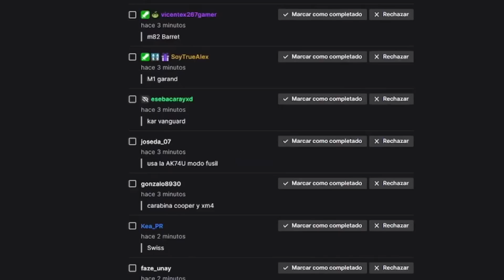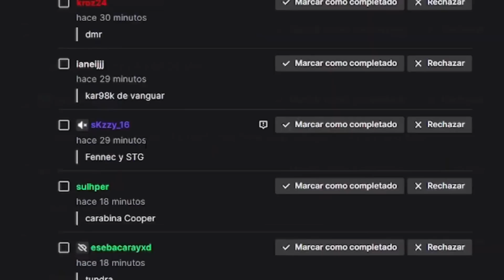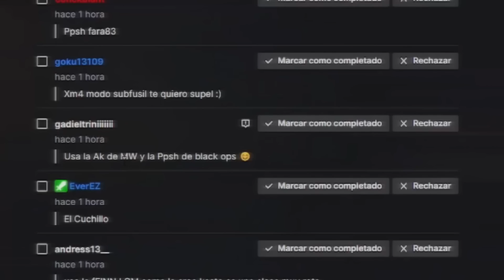Me RECOMPENSAN por usar ESTAS ARMAS - SupelPR Warzone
Haciendo streams Martes, Jueves y Sábados en Tiktok y Twitch

Call of duty Warzone Battle Royal de Cod. Cod Warzone, Cod Rebirth Island Caldera Verdansk Call of duty Warzone SupelPR Partidas de Renacimiento En Warzone